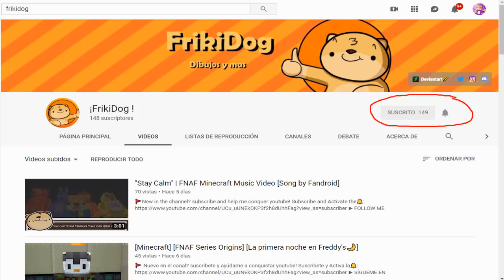TIMO SE HACE POPO😭😱 - MINECRAFT 🌸